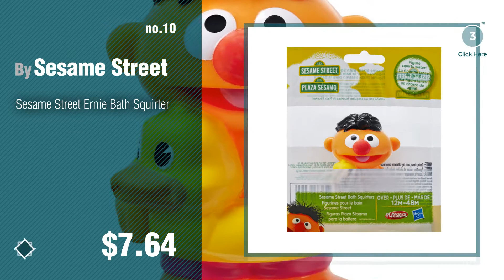Hasbro Toys, Best Sellers Collection // Birth To 24 Month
+ Hasbro Toys, Best Sellers Collection

Playskool Sesame Street Love2Learn Elmo by Sesame Street

Sesame Street Abby Cadabby On the Go Case by Hasbro

Sesame Street Elmo On the Go Case by Sesame Street

Playskool Sit 'n Spin Classic Spinning Activity Toy for Toddlers Ages Over 18 Months  by Playskool

Sesame Street Bath Squirters by Sesame Street

Playskool Sesame Street Racers (Big Bird and Ernie) by Sesame Street

Playskool Explore N' Grow Busy Ball Popper by Playskool